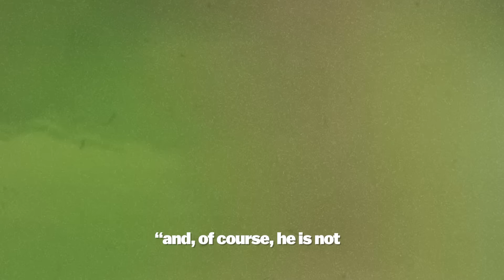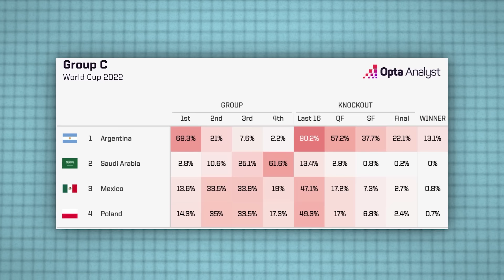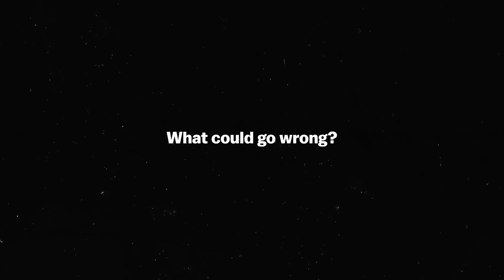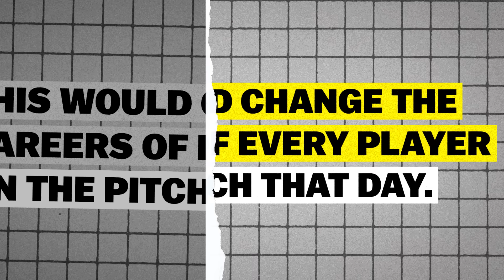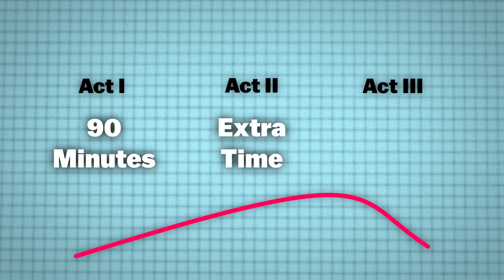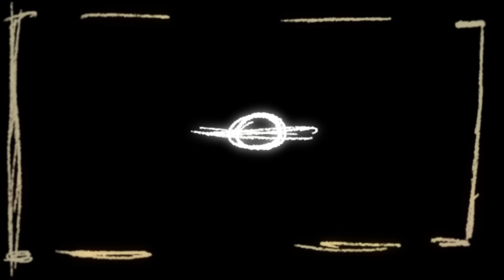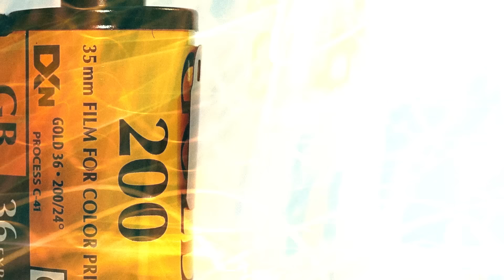The Untold Truth Behind Messi’s World Cup Win.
Lionel Messi won the World Cup one year ago, but what is the full story that led to one of the greatest football moments in history?

Chapters:
0:00 Intro
0:50 How We Got Here
2:00 "Where Is Messi?"
4:34 Win or Die
7:52 Friends, Picked From The Park
13:14 Dancing With Mortality